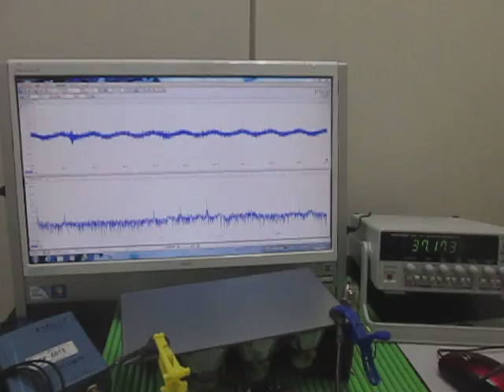超音波発振・計測・解析システム Ultrasonic tester